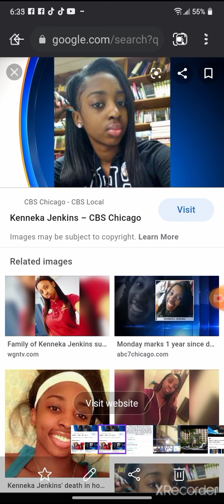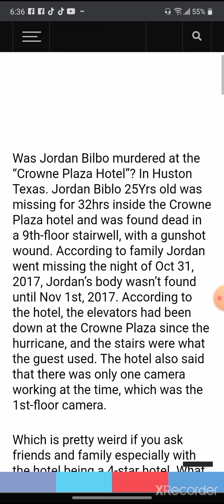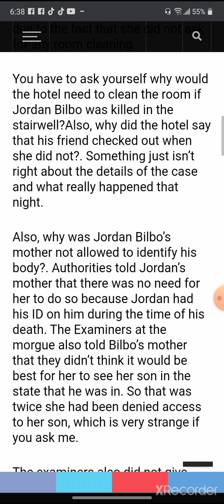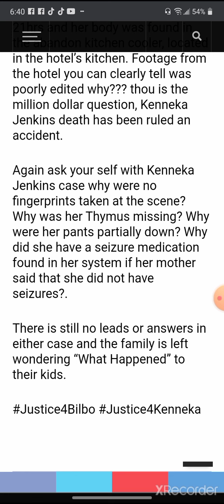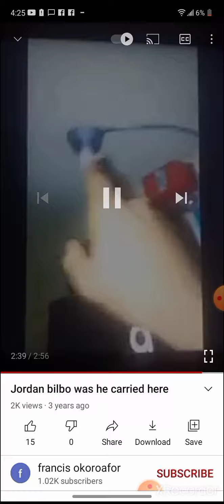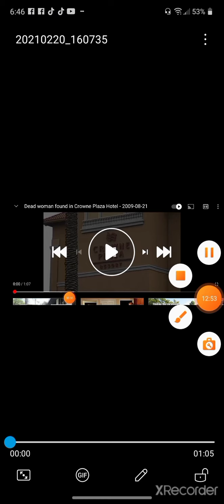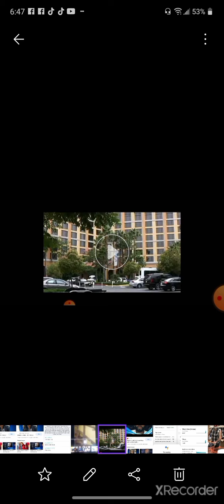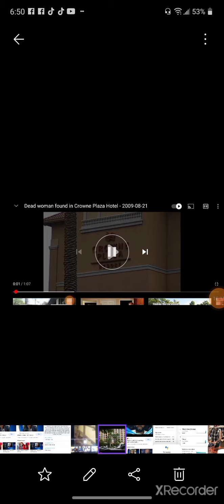Kenneka Jenkins,Jordan Bilbo and two other females found deceased the crown plaza chronicles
this is a list of unsolved mysteries at the crown plaza